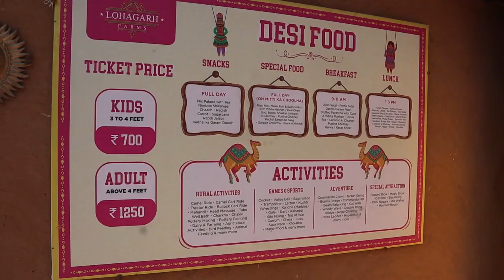Lohagarh Farms Gurgaon | Best Farms Delhi NCR | Unlimited food farms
Lohagarh farms jo ki gurgaon mai hai bahut aacha farms hai aap yaha family ke saath aa sakte hai